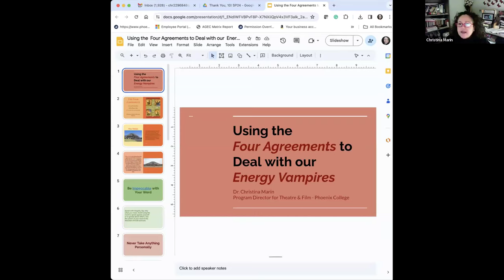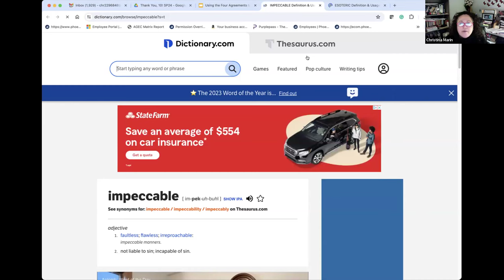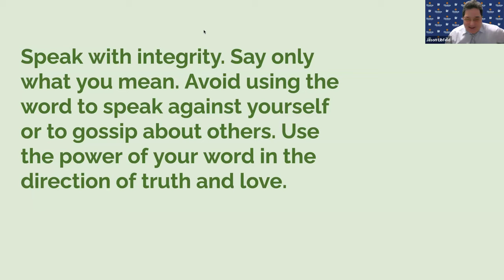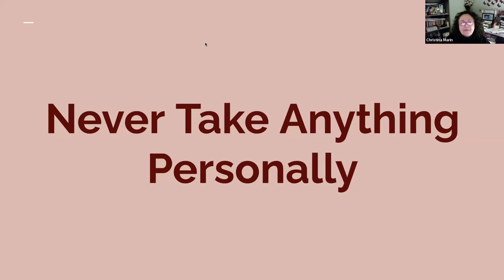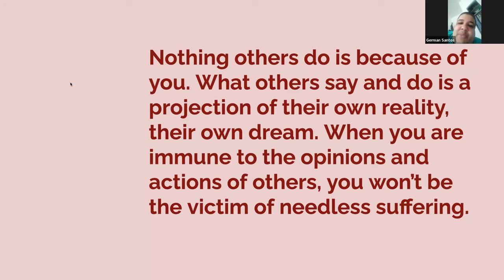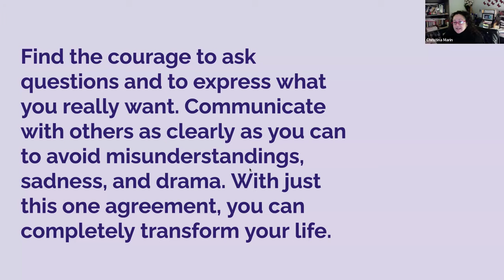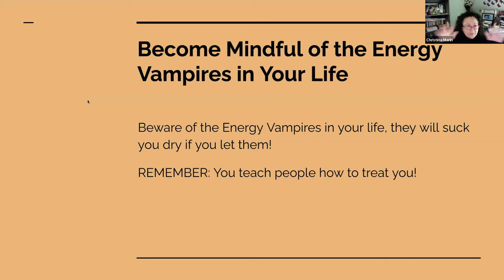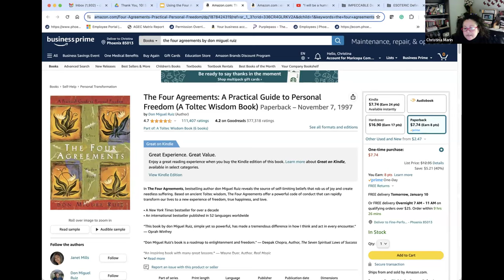Hostos Student Leadership Academy Annual Winter Workshop Series 2024 with Dr. Christina Marin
Hostos Student Leadership Academy Winter Workshop Series 2024
Using the Four Agreements to Deal with Our Energy Vampires with Dr. Christina Marin
Dr. Marin is a theatrical artist and Director, a recognized expert in her field, a published author and has been a Professor at Emerson College, New York University and Phoenix College.